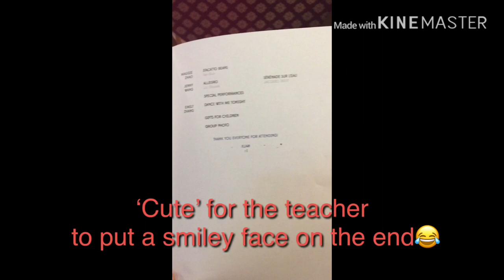Piano concert vlog part 1 (my sister’s performances only)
This is my sisters Huimin & Huijuan’s second piano concert performances, please support them and remember that they are putting their best efforts here.

Mistakes may happen but they have done it!

Videos for piano concert may upload only once a year depends on their teacher’s decision.